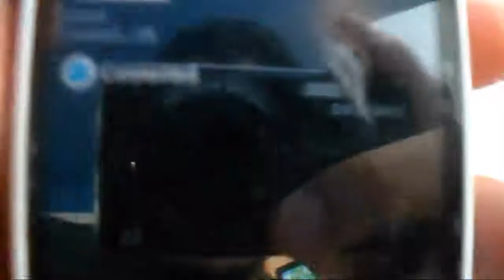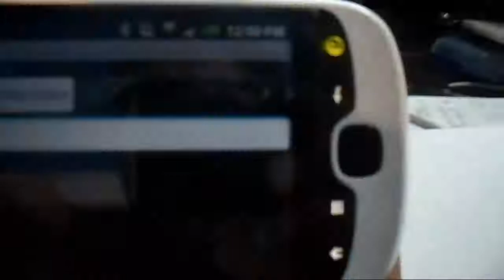TouchBT.mp4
Testing Bluetooth with android and my touch screen lcd... android is a ... picky system.